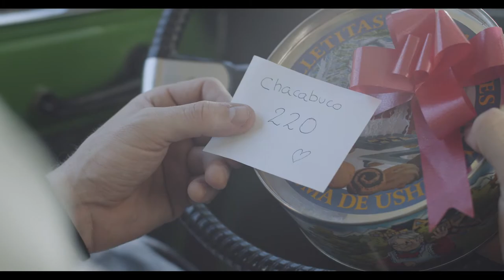Trio Mal de Amores - "La Cita"- Salomón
El Trío Mal de Amores es un conjunto Músico/Teatral independiente surgido en la Cuidad de Villa Maria, Córdoba con el objetivo de profundizar la experimentación , creación y producción de las artes escénicas.

"La Cita" forma parte de una trilogía audiovisual del la promoción para el espectáculo "COVERSacion entre tres" del elenco

Registro Audiovisual : NONAME contenido